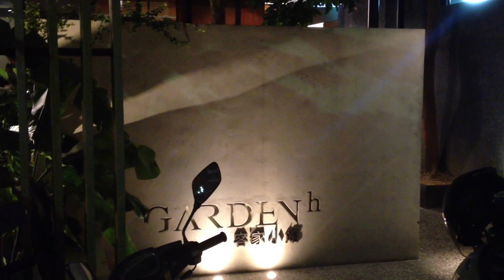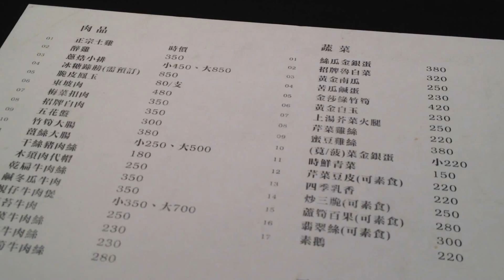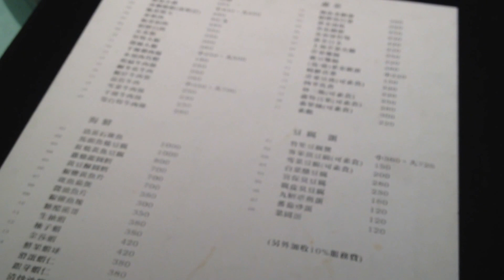老味道幸福我總能嗅出來／永和客家小館